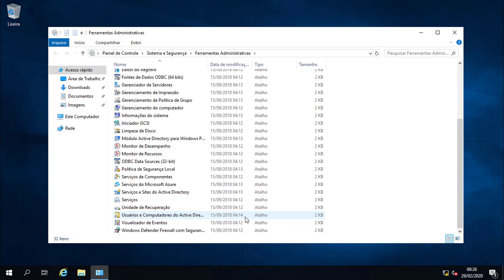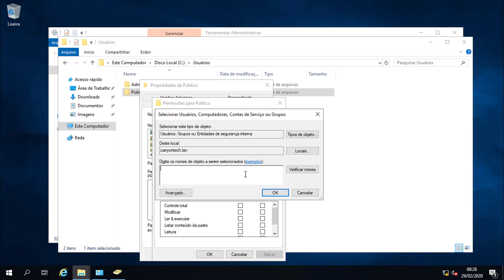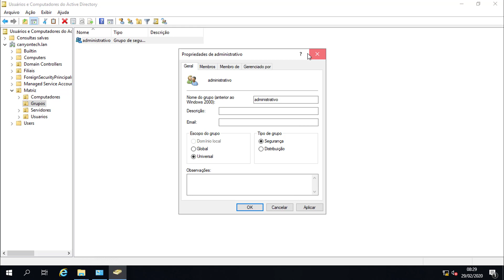[Curso Windows Server 2019] Criando grupos no Active Directory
DESCUBRA COMO É POSSÍVEL SAIR DO SUPORTE DE TI E MIGRAR PARA DEVOPS MESMO SEM DOMINAR LINUX E SEM SABER PROGRAMAR

Os grupos são usados para coletar contas de usuário, contas de computador e outros grupos em unidades gerenciáveis. Trabalhar com grupos em vez de com usuários individuais ajuda a simplificar a manutenção e a administração da rede.